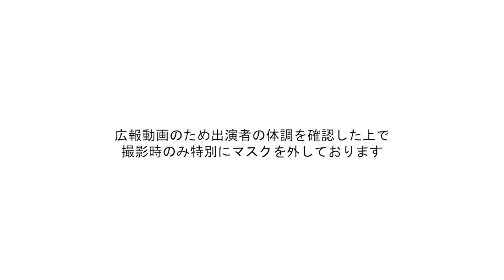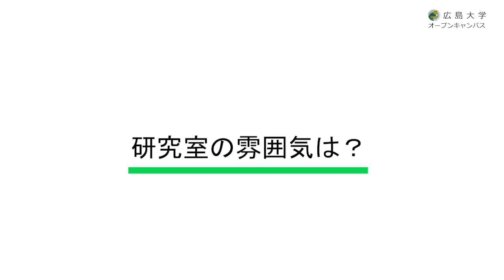広島大学 薬学部 在学生からのメッセージ